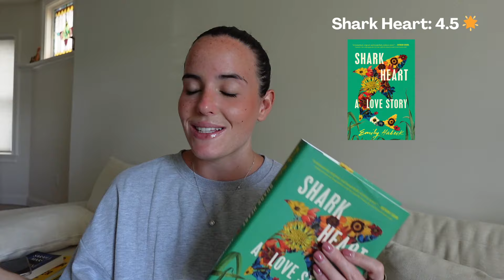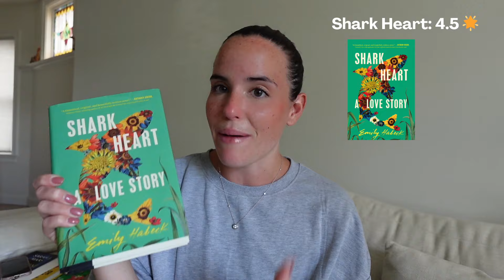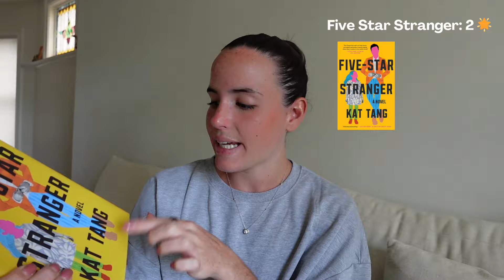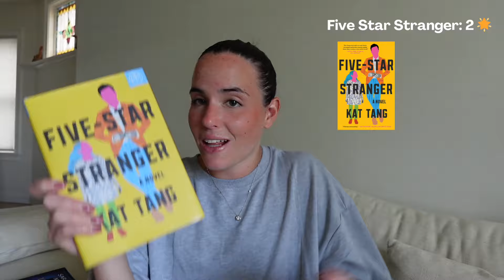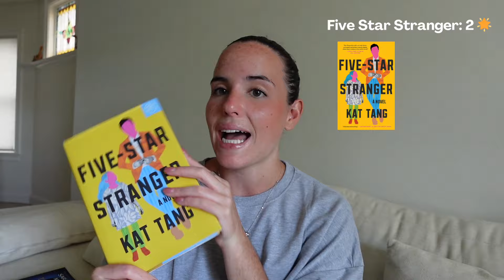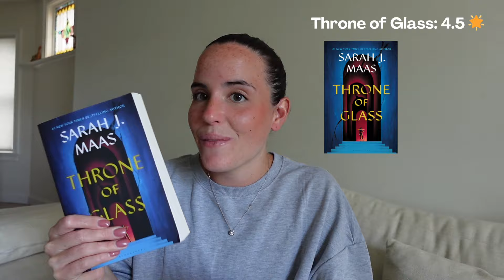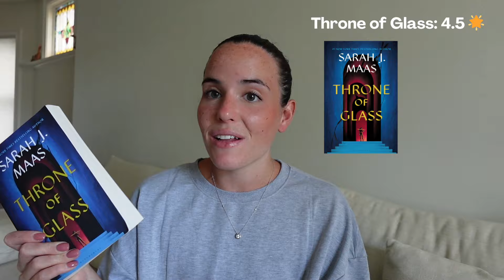july & august reading wrap up ☀️💭📖 (the 11 books i read this summer!)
Thank you guys SO much for watching this video!! I hope you enjoyed! 🤍

Amazon Storefront